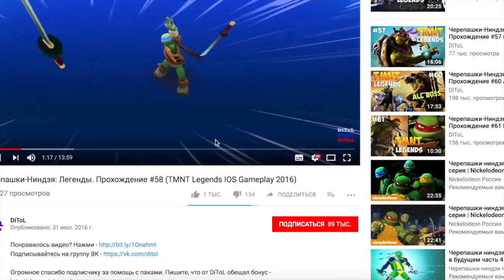Shadow Fight 2 (БОЙ С ТЕНЬЮ 2) - ОРУЖИЕ МОНАХА ДЛЯ ТИТАНА